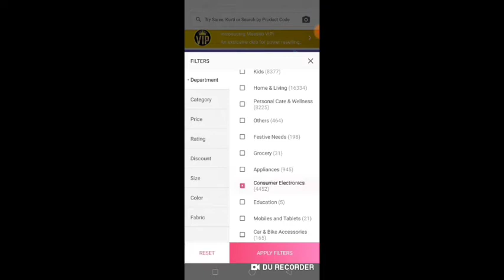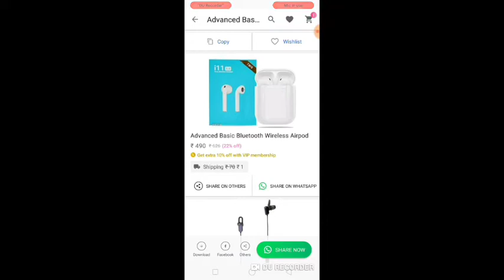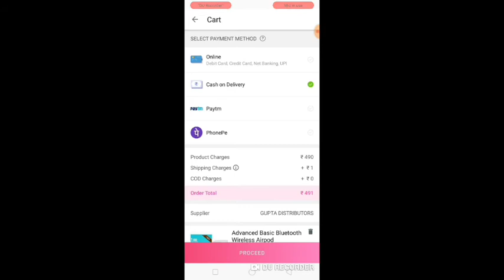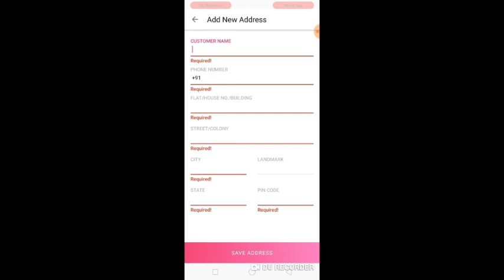COD available i7 tws wireless earphones good quality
hello friends welcome to my channel online khabar ABC is video mein Humne aapko bataya Hai meesho app ke bare mein is aap se kaise meesho app se saste Mein holsale rate mein product purchase kar Satya hai main aapko es video mein bataya Hai i7s tws ki unboxing karke Jo Maine meesho app se mangwai hai Mera yah video banane ka maqsad aapko yah information dena hai ki aap kaise wholesale rate mein cash on delivery ke sath product online mangwa kar unka use kar sakte hain yadi aapko hamare dwara batai Gai jankari acchi lagi to aap is video ko like kijiega share kijiega aur sath mein hamare is channel ko aap subscribe kijiega.
thanks..

bluetooth earphone, best low price Bluetooth handset, low price Bluetooth headphones, low price headphones, low price bluetooth speaker
online shopping kaise karen, sabse sasta online shopping app, sabse sasta app kaun sa hai, best low price, trusted online shopping apps in India
shopping apps cash on delivery/top online